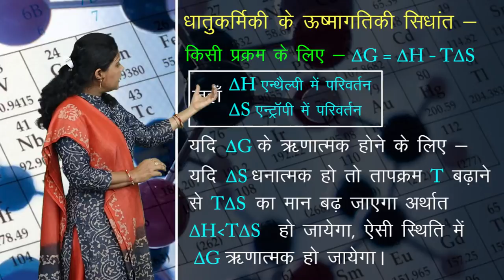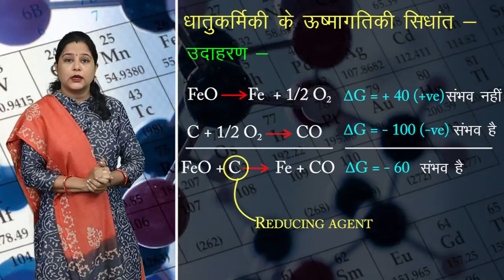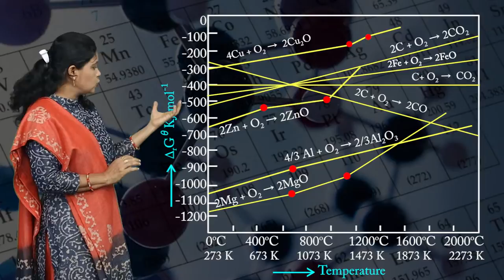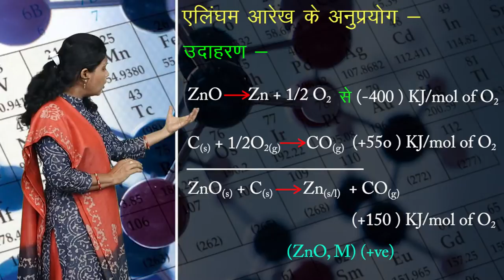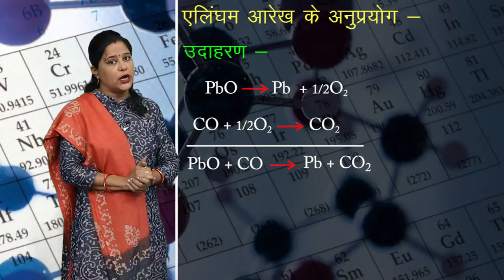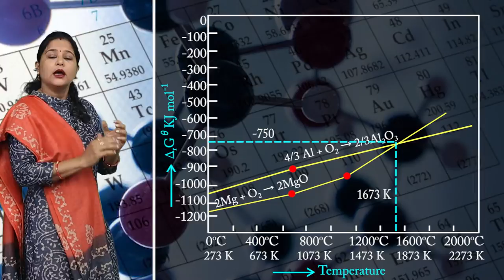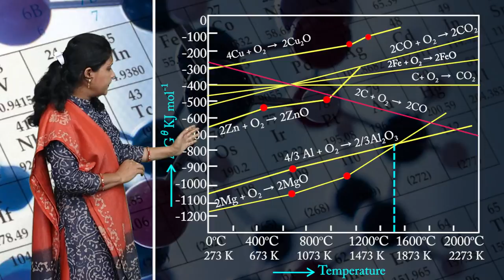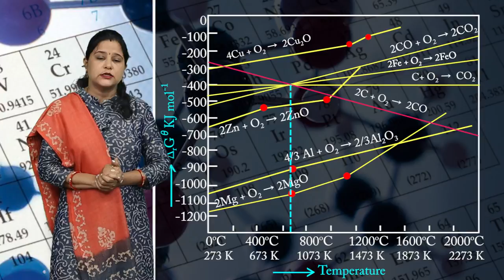CLASS 12th CHEMISTRY | CHAPTER - METALLURGY | धातुकर्म